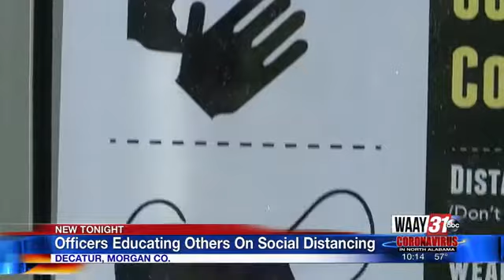Officers educating others on social distancing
An interview with Decatur Police Chief Nate Allen